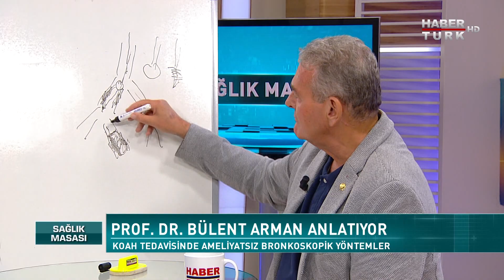KOAH hastaları koronavirüsten nasıl etkileniyor? | Sağlık Masası - 18 Ekim 2020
Merak edilen sağlık konuları Sağlık Masası'nda...

Koronavirüsün kronik akciğer hastalıklarına etkileri neler? KOAH hastaları koronavirüsten nasıl etkileniyor? KOAH tedavisinde süreç nasıl ilerliyor? KOAH tedavisinde cerrahi müdahale uygulanabilir mi? KOAH tedavisinde ameliyatsız bronkoskopik yöntemler neler?

Elçin Ateş Ersoy ve Dr. Ufuk Alatekin soruyor; Kalp, Damar ve Akciğer Cerrahisi Uzmanı Prof. Dr. Bülent Arman Sağlık Masası'nda yanıtlıyor.